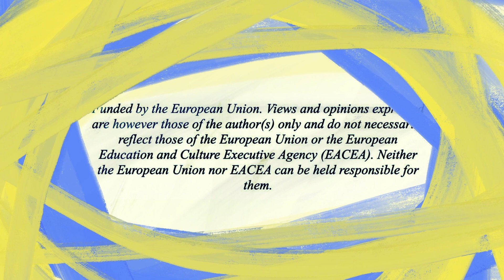Spain - Interview 3 - Lía and Rosa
PROJECT - KA220 SUPERHERO
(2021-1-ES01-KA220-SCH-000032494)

INTERVIEWEE - Rosa Chacón and Lia Bell Quintana
JOB/FIELD - Braille teachers

PROJECT PARTNER - Séneca School SCA